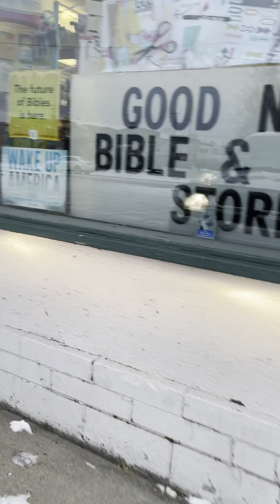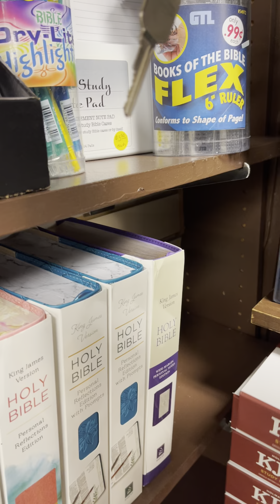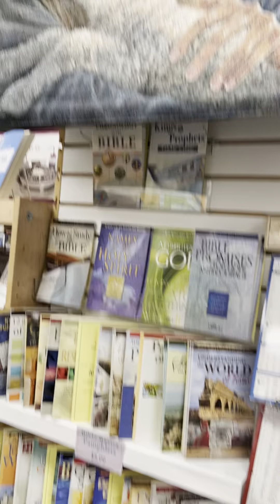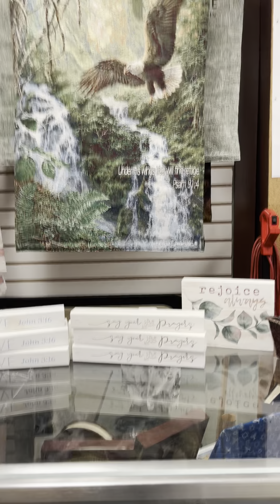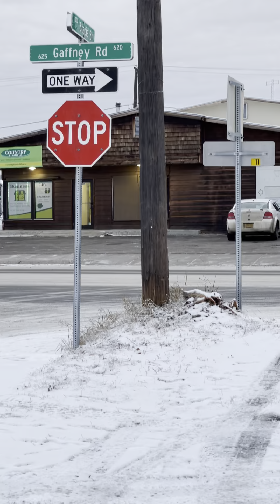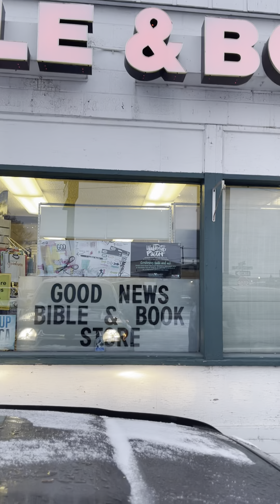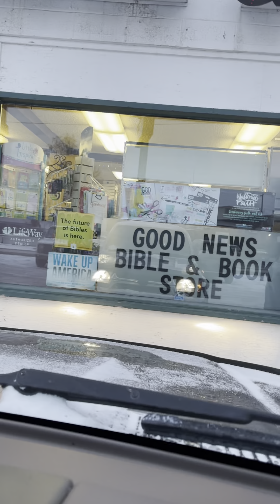CHRISTIAN BOOK STORE/BOUGHT SOME PRESENTS